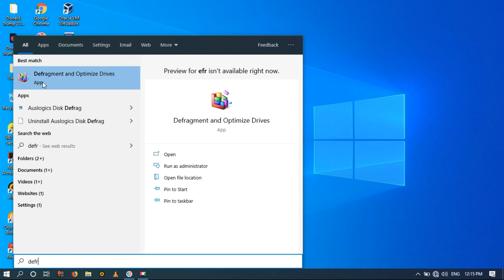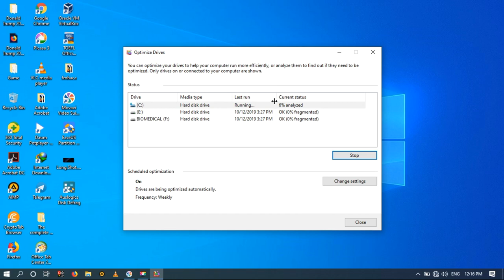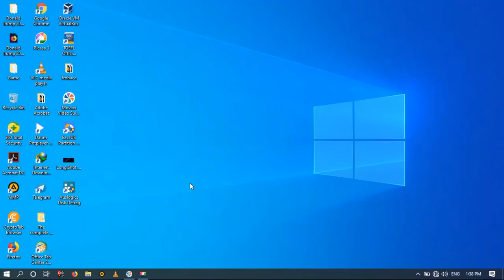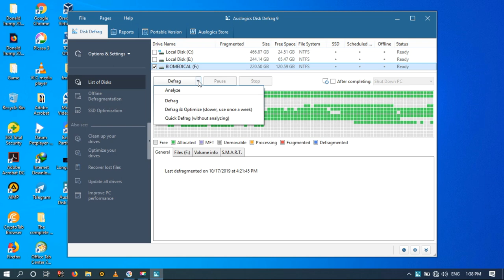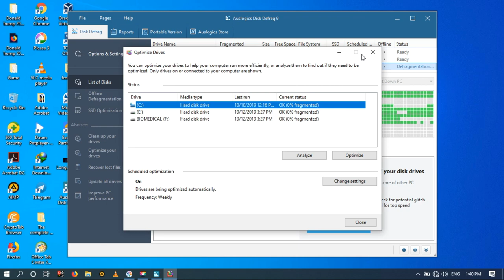የሚዘገይ ኮምፒዉተርን መጠገን How to Fix Slow Computers YS tech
How to make your Windows computer run faster just like new!

 It seems all too common that whenever we buy a new computer, the computer is so fast at first, but then eventually slows down over time. There are many reasons why your computer and windows might slow down, many of which are preventable and fixable. This video goes over the top 10 best ways to fix your slow computer and get it running new. This includes clearing out startup programs, checking for disk errors, and many more. If you apply all these tips, your computer should really run a lot faster.